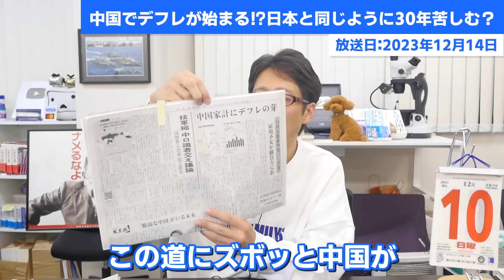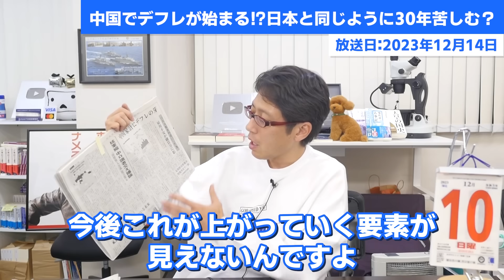中国で100年苦しむデフレが始まる？日本よりヒドくなる中国経済？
世界がインフレの中で中国がデフレに突入しそう！
日本の30年以上苦しむ？